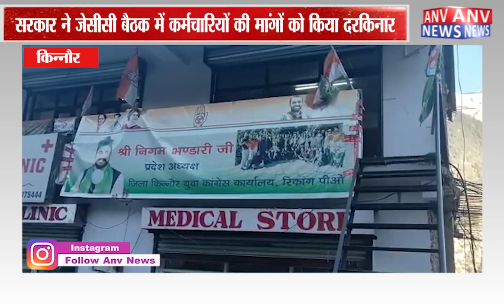किन्नौर : सरकार ने जेसीसी बैठक में कर्मचारियों की मांगों को किया दरकिनार